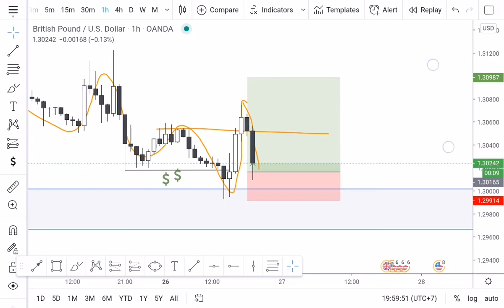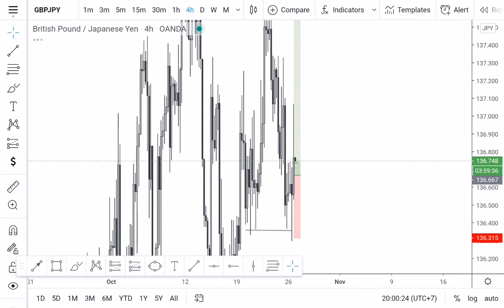gbpusd and gbpjpy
forex trading educational for free
Hi all trader please enjoy the video